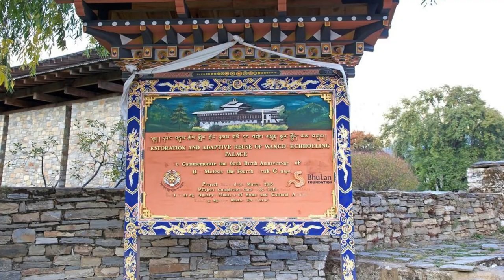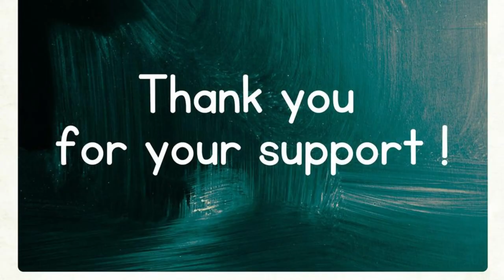What Places to Visit in Bhutan ?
Top 20 Places to Travel in Bhutan.

Welcome to "Mr Good Angel", a channel dedicated to exploring the mystical landscapes, ancient traditions, and spiritual heritage of Bhutan, a small Himalayan kingdom known as the Land of the Thunder Dragon. In this special episode, we'll uncover essential tips and must-visit destinations for travelers seeking an unforgettable experience in Bhutan.

Join us as we journey through the serene valleys of Paro, the sacred monasteries of Thimphu, and the breathtaking vistas of the Punakha Valley, offering insights into local customs, spiritual practices, and natural wonders. From the iconic Tiger's Nest Monastery to the colorful festivals of Bhutan, each destination showcases the unique charm and allure of the Land of Happiness.

Through meticulous research and firsthand experiences, "What Places to Visit in Bhutan ?" equips viewers with the knowledge and resources to explore this enchanted kingdom safely and responsibly. Whether you're trekking to remote mountain villages, attending traditional archery competitions, or immersing yourself in the tranquility of Bhutanese temples, Bhutan offers a wealth of unforgettable experiences for every traveler.

Whether you're planning your next spiritual retreat or simply dreaming of exploring the hidden treasures of the Himalayas, our channel is your ultimate resource for discovering the wonders of Bhutan.